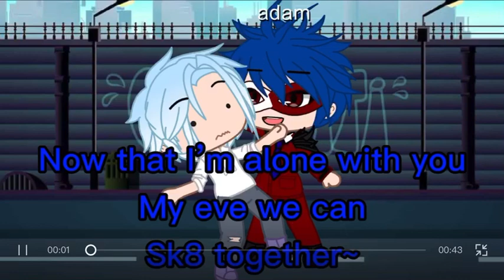Could you take 3 steps back?(ranga)(flash???)(new outro???)